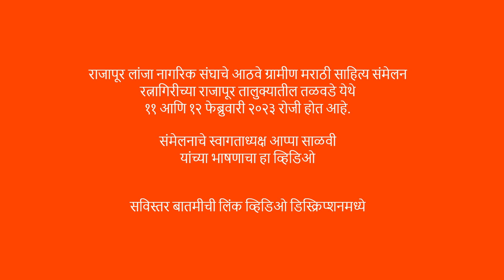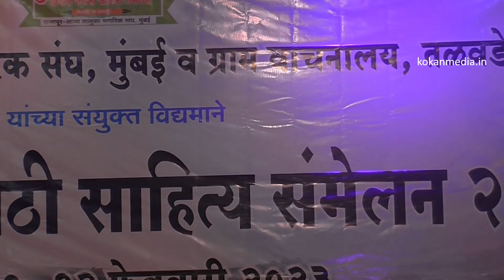स्वागताध्यक्ष आप्पा साळवी यांचे भाषण । आठवे ग्रामीण मराठी साहित्य संमेलन । तळवडे-राजापूर । रत्नागिरी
राजापूर लांजा नागरिक संघाचे आठवे ग्रामीण मराठी साहित्य संमेलन रत्नागिरीच्या राजापूर तालुक्यातील तळवडे येथे ११ आणि १२ फेब्रुवारी २०२३ रोजी होत आहे. संमेलनाचे स्वागताध्यक्ष आप्पा साळवी  यांच्या भाषणाचा हा व्हिडिओ